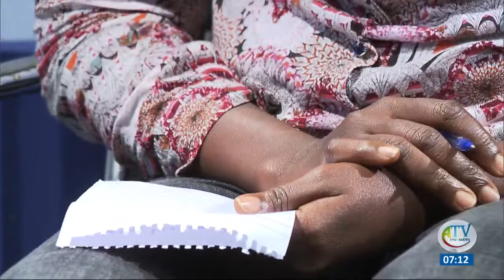ጂጘ 27/2012 ዓ.ስ